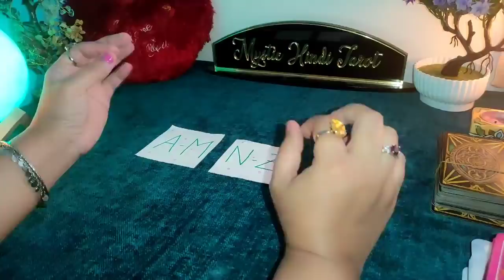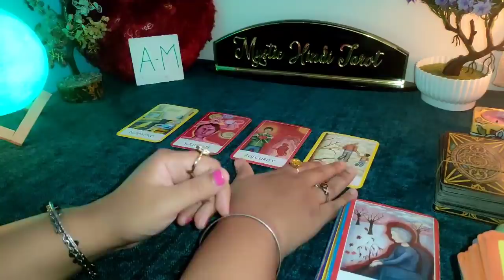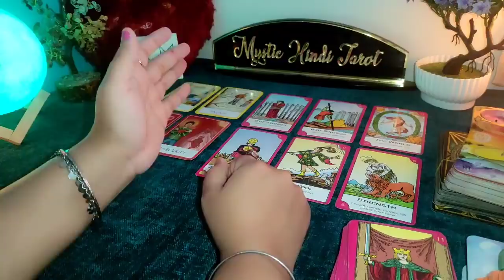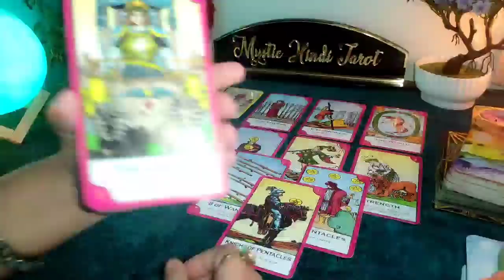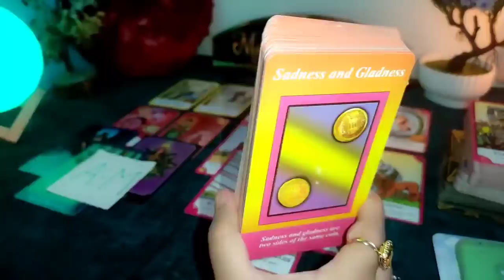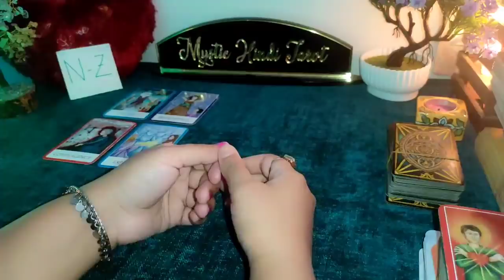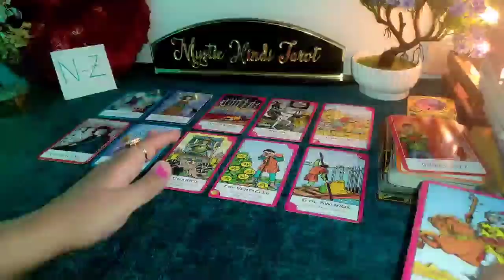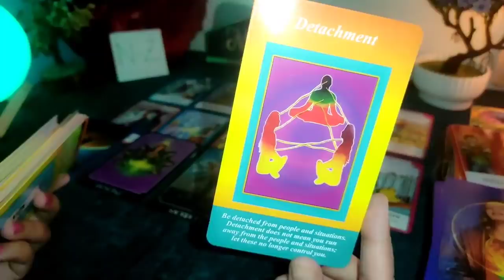💕 DONO KA RISHTA KAB SUDHREGA? PICK A CARD MYSTIC HINDI TAROT READING TIMELESS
DONO KA RISHTA KAB SUDHREGA? PICK A CARD HINDI TAROT READING TIMELESS

🌹ROSE QUARTZ REIKI CRYSTAL FOR RELATIONSHIP ISSUES

🔶 DECKS USED-

Smith Waite Borderless Tarot

The Angel Tarot:

Magical Tarot

FAIRY TAROT

WISDOM CHAKRA ORACLE CARDA (USED FOR PICK A CARD)-

 (NOT FREE) -